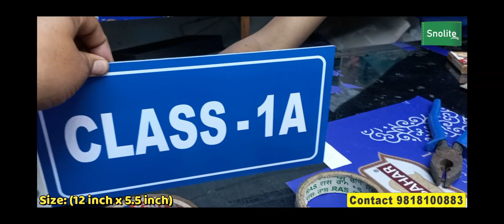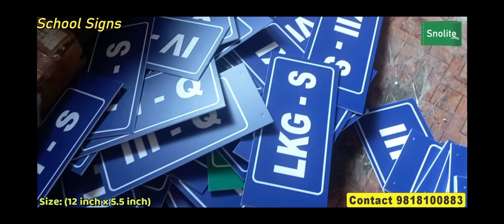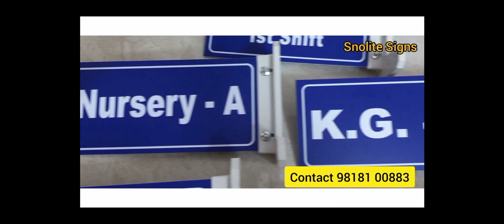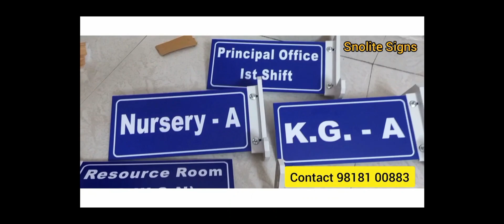Tips for School Signage Custom School Sign Design Requirements for School Signs